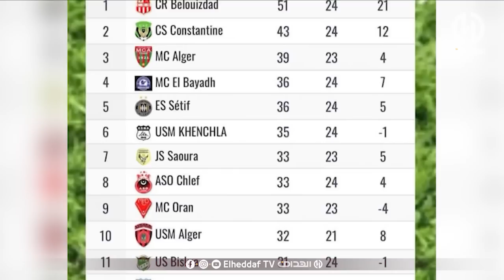بن شيـــخ:"حبيتو الشامبيونا تاع الضحك رانا فيـــــها"